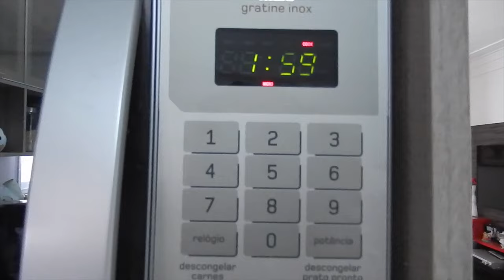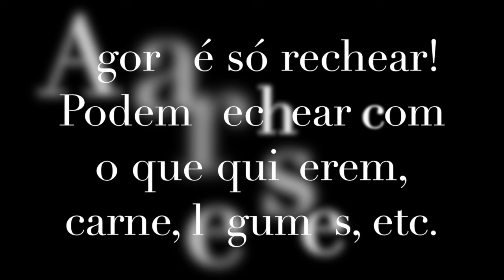Abobrinha Recheada Low Carb Saudável e Fácil de Fazer - Priscila Guedes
Eu, Priscila Guedes, mostrando como fazer uma abobrinha recheada com baixo carboidrato (low carb).